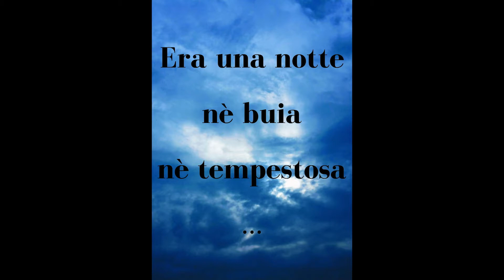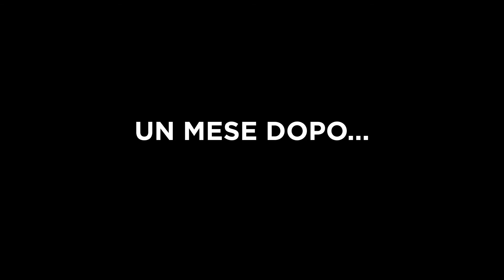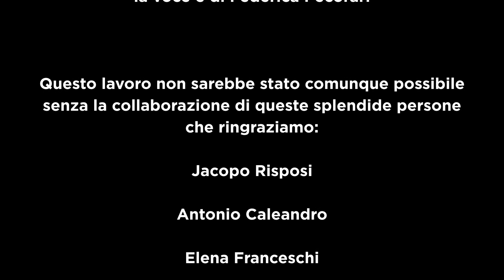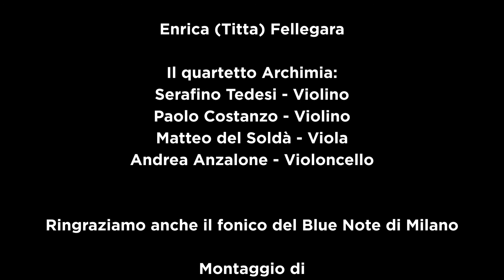Alice's Band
Alice è un’alunna iscritta al primo anno della Scuola Secondaria di Primo Grado Dante-Carducci, purtroppo, per motivi di salute, non ha potuto frequentare le lezioni in presenza con i compagni ed ha usufruito del servizio di istruzione domiciliare. Durante le ore di lezione, oltre a svolgere il programma disciplinare, ha realizzato, con l’insegnante di sostegno Lorena Ceretti, un progetto multidisciplinare creando un prodotto audio-video che narra la storia di un sogno che si realizza: diventare una rock star. Alice ha pensato alla storia, ha realizzato da sola le slide con i personaggi ed ha registrato i vocali dei dialoghi. Nel video compaiono musicisti professionisti e non che hanno messo a disposizione il loro talento e dedicato tempo a questa ragazza speciale.

La canzone che sentirete alla fine del video è frutto della creatività di Alice e della collaborazione di tre docenti di musica del nostro istituto: la base è stata realizzata da Alice con un programma chiamato BandLab e poi aggiustata nella metrica dai proff. Francesco Brianzi e Marco Cofferati, il testo in inglese è di Alice, la voce della prof. Federica Pecorari.

Hanno cantato e suonato per Alice: Antonio Caleandro (al basso, docente di matematica), Elena Franceschi (soprano), Simone Tansini (baritono), il quartetto d’archi Archimia, Enrica Fellegara (poli strumentista). Il personaggio di Jacopo è interpretato da Jacopo Ristori, un alunno del liceo artistico Bruno Cassinari, chitarrista e amico di Alice. Il montaggio è stato realizzato da Alessandro Lucchini, docente degli istituti IED e NABA di Milano. Si ringraziano tutti i docenti coinvolti e l'istituzione scolastica.